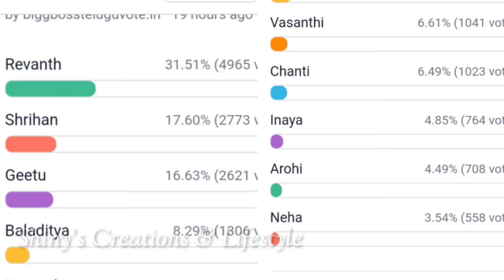ఇనాయా సేఫ్... నేహా ఇంటికి